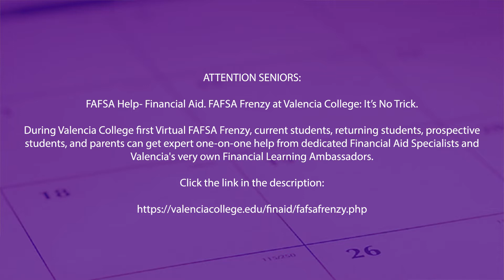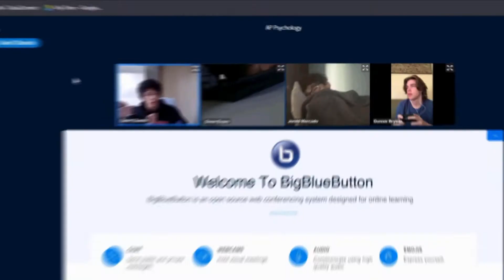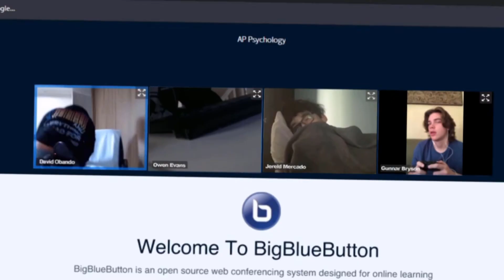The Morning Report - Thursday, October 29th, 2020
ATTENTION SENIORS: FAFSA Help- Financial Aid. FAFSA Frenzy at Valencia College: It’s No Trick.

During Valencia College first Virtual FAFSA Frenzy, current students, returning students, prospective students, and parents can get expert one-on-one help from dedicated Financial Aid Specialists and Valencia's very own Financial Learning Ambassadors.